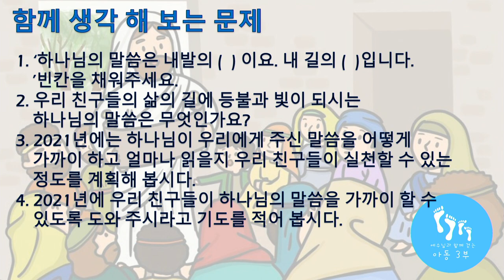20210103 KM 아동부